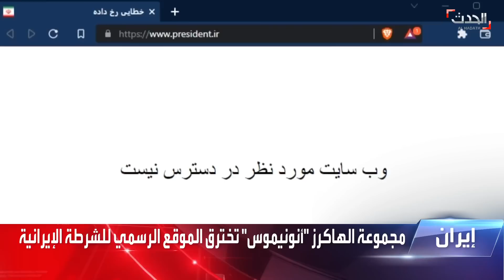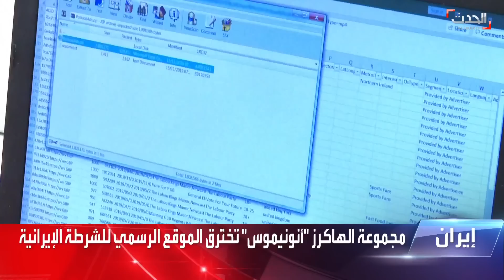نشرة 12 غرينتش | احتجاج عراقي "شديد اللهجة" إلى إيران بسبب "الإرهاب المستمر"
نشرة 12 غرينتش | احتجاج عراقي "شديد اللهجة" إلى سفير إيران بسبب الهجوم الصاروخي والمدفعي المستمر على